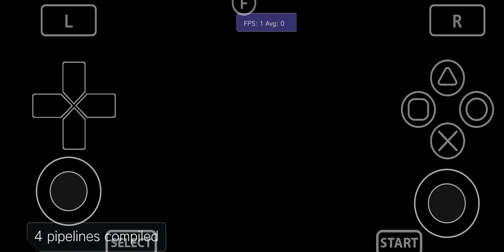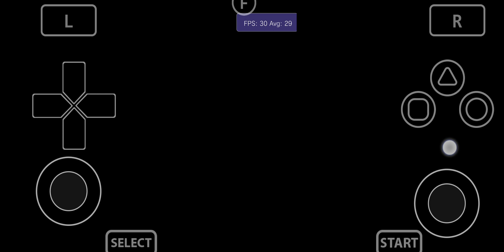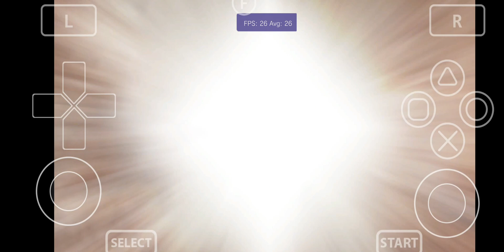Vita3K Android v11| Soul Sacrifice Delta | Vulkan Upscale 2x| Exynos 9820| Mali G76| PSVita Emulator